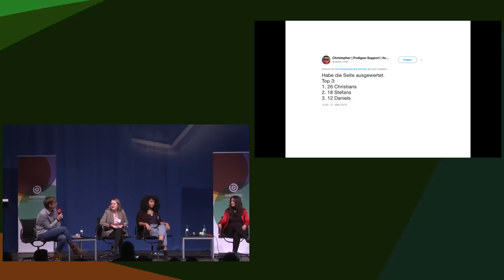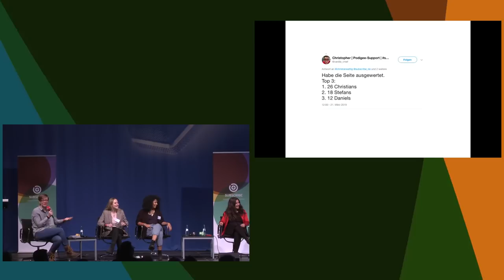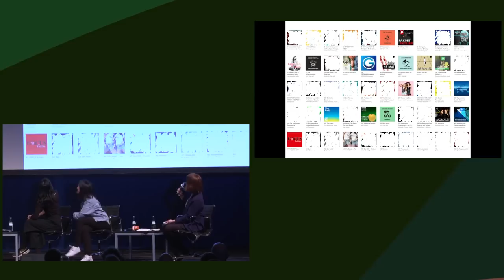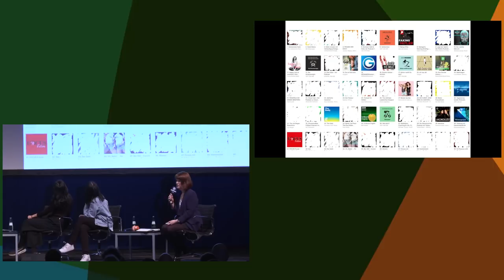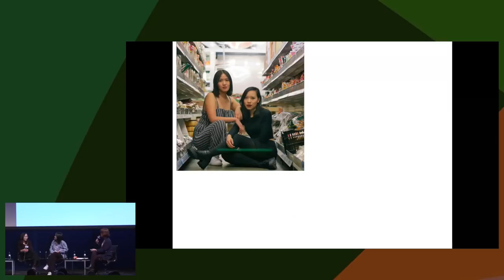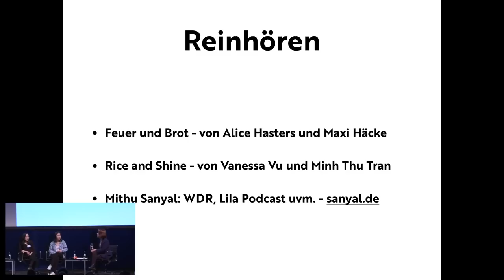„Zwei Männer unterhalten sich"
Warum Podcasts diverser, bunter werden müssen

Jede und jeder kann Podcasts machen, und doch sind es vor allem Männer, weiße Männer, die das Podcast-Angebot dominieren. So ist das Angebot in Deutschland trotz des aktuellen Podcast-Booms recht öde: Dude-Podcasts, Ratgeber, Wellness, Finanz- und Marketingpodcasts. Der Hype 2018 hat nicht nur sehr viele neue Podcasts hervorgebracht, sondern vor allem sehr viel vom immer gleichen. Und so unterscheidet sich der Diversity-Faktor der Podcast-Szene nicht besonders von dem in den klassischen Medienhäusern.

Wir sprechen gemeinsam mit der Kulturwissenschaftlerin Mithu Sanyal, den Podcasterinnen Vanessa Vu, Minh Thu Tran, sowie Alice Hasters und Maximiliane Häcke darüber, was Frauen und Nicht-Weiße davon abhält, eigene Formate zu produzieren oder warum ihre Formate nicht die Reichweite von Shows erreichen, die mit weißen Männern besetzt sind.

Wir fragen – unsere Gäste und euch: Warum ist es eigentlich wichtig, dass verschiedene Perspektiven in den Medien – und hier natürlich im Besonderen in Podcasts – auftauchen?
Wir sprechen aber vor allem auch darüber, welche Protagonistinnen und Protagonisten das gerade ändern und welchen Wert ihre Formate der Podcast-Landschaft hinzufügen. Welche Formen nutzen sie, um die Lebenswelt von Frauen, aber auch von queeren Menschen, Migrant_innen, Nicht-Weißen, Nicht-Akademiker_innen abzubilden? Und welche Bedingungen braucht es, damit das Podcast-Angebot in Deutschland noch bunter und diverser wird?

hauseins